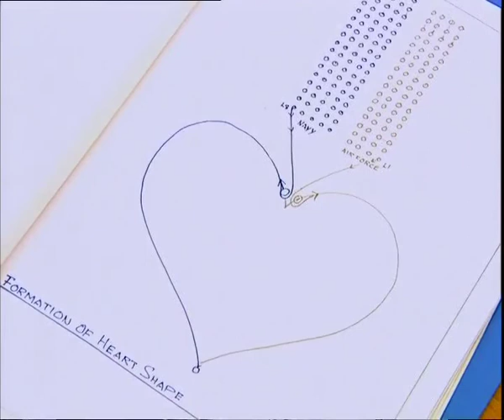Beating the Retreat( 04.08 Mins. )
A colonial legacy inherited from the British, this ceremony 'Beating the Retreat'
formally closes the Republic Day celebrations on the 29th of January each year.
Originally a military ceremony dating back to 16th century England, Beating the
Retreat was first used in order to recall nearby patrolling units to their castle. Held at the Vijay Chowk, in the background of the Rashtrapati Bhavan, this ceremony has the capacity to evoke a great nationalist pride amongst listeners and audiences. The film explores the music of Beating the Retreat. Exploring its historical emergence, locating quotes from Vedic times on martial music, the film presents the myriad bands and their rigourous training to prepare them to perform during 'Beating the Retreat'.